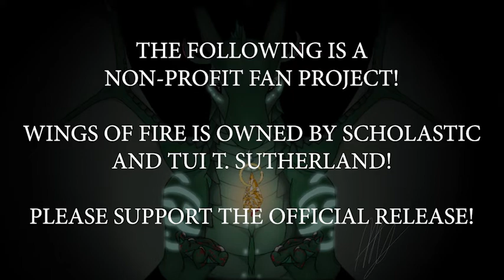Wings of Fire Book 9: Talons of Power | Fan-Made Audiobook | Chapter 2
CREDITS:

DIRECTORS:
Ary the Mudwing
Melody
Thunderclap

THUMBNAIL ARTIST:
 Trashley

EDITORS:
AC9123
乃ΞΞᏔØᏝꎇ
Weird
_EvilO_
CrabApple7

VOICE ACTORS:
Narrator: William Tedford
Princess Anemone: WildNeo
SeaWing Prince 1 and 2: Yeetus
Sunny: MoonlightDragon
Tamarin: Cosmegic
Tsunami: Trashley
Turtle: Ary The Mudwing